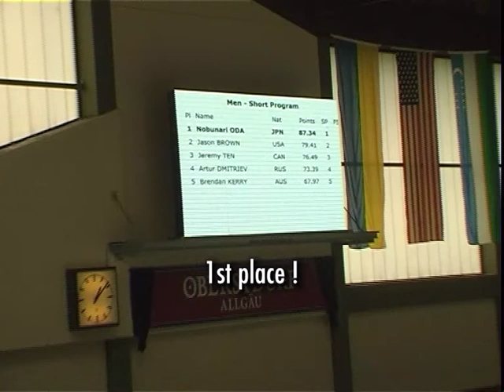Nobunari Oda - Nebelhorn Trophy 2013 Oberstdorf Men SP JAP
Friday, 27th September 2013, Oberstdorf
45th Nebelhorn Trophy
Nobunari Oda - Japan
1st place in Short Program
Gold medalist